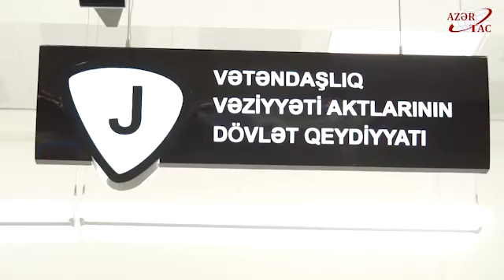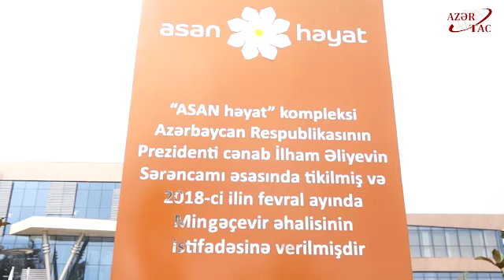Mingəçevir “ASAN Həyat” kompleksi vətəndaşların istifadəsinə verilib